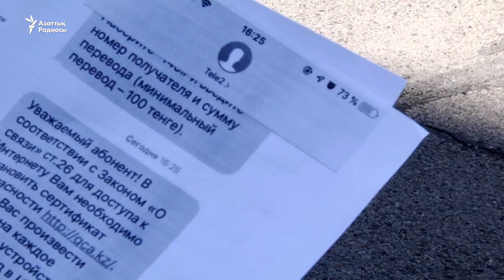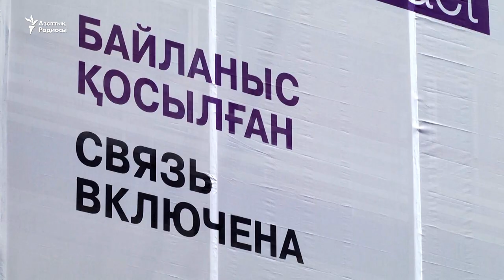Билік халықтың жеке деректерін бақылауға алмақ па?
Теле 2, Кселл, Билайн операторлары қолданушыларға қауіпсіздік сертификатын орнатуды ұсынып жатыр. IT маман "бұл адамдардың жеке ақпаратын билік толық бақылауға алуға тырысып жатқанын көрсетеді" дейді. Ал байланыс операторлары сертификатты құзырлы орган ұсынғанын хабарлады.